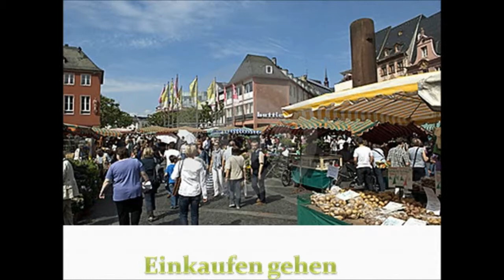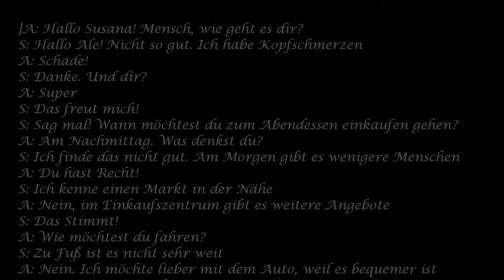A2 EINKAUFEN GEHEN Nivel Básico 2 Ale und Susana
Dialog: A2 EINKAUFEN GEHEN Nivel Básico 2 Ale und Susana